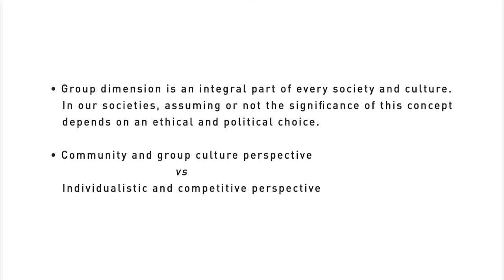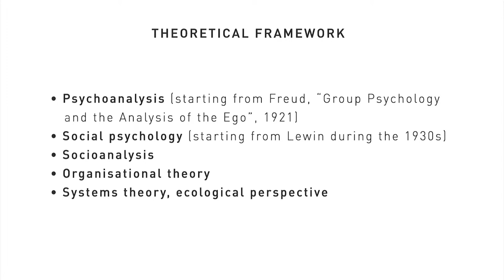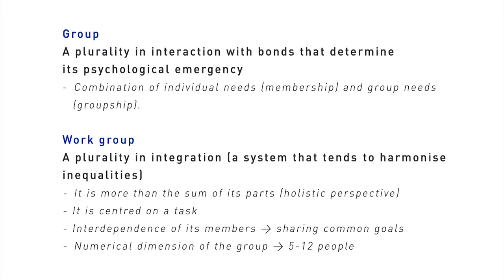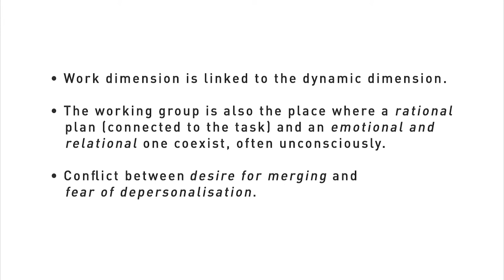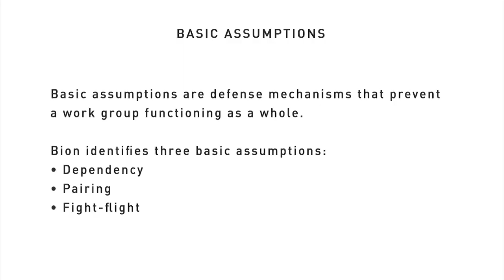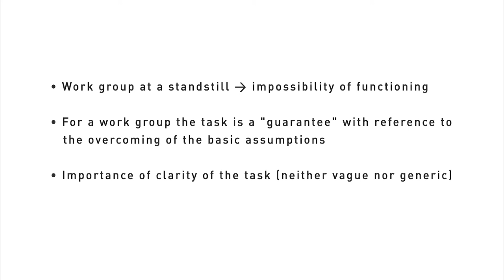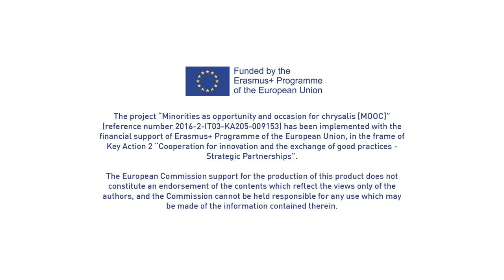MOOC - Chapter 3 - "How to work as a team" - part 1